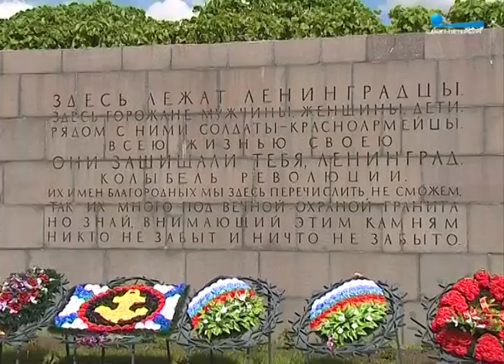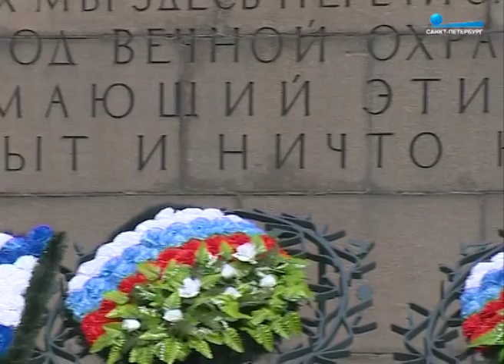Мой Петербург. Евгений Гусев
"Пульс города", 27 мая 2016